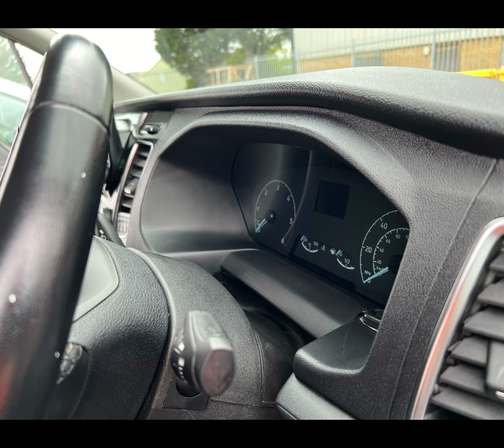Crazy before and after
A before and after of a Ford Transit Van we valeted recently